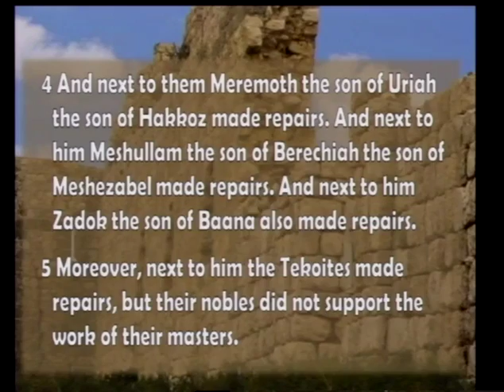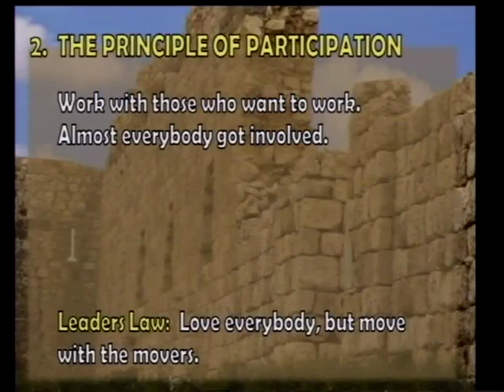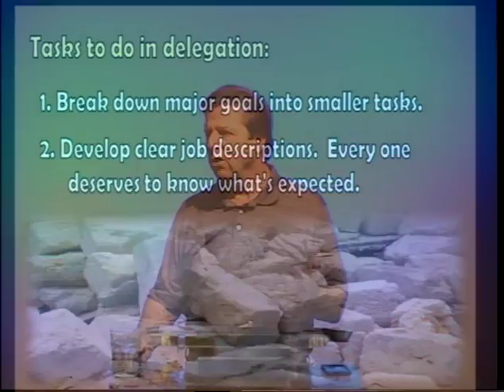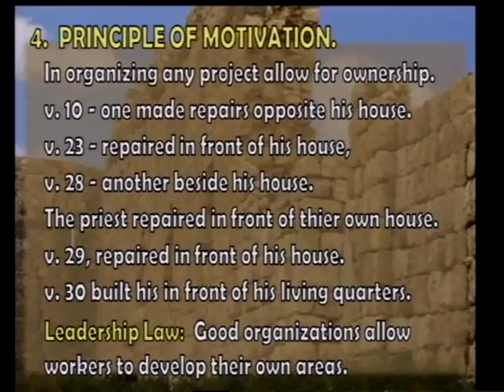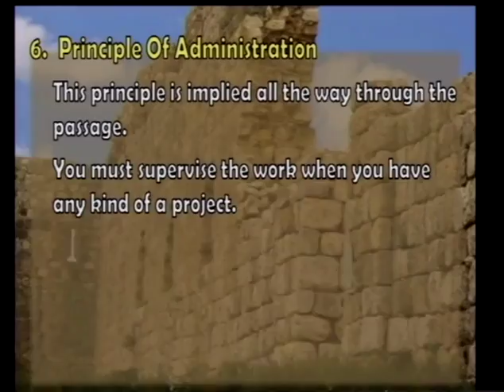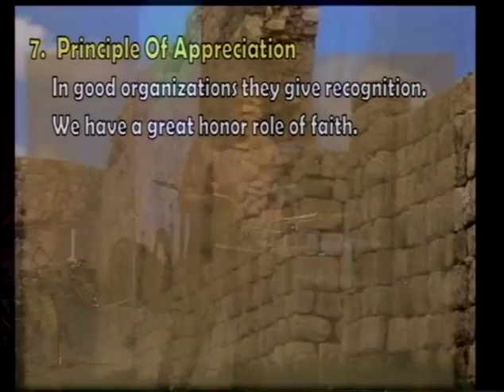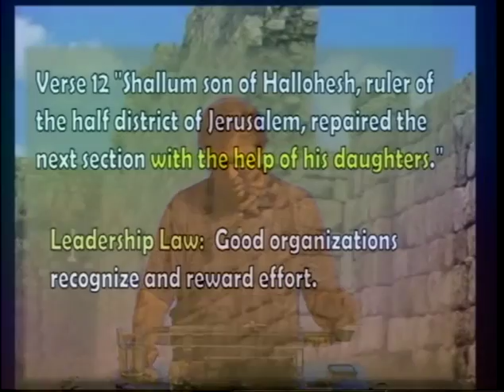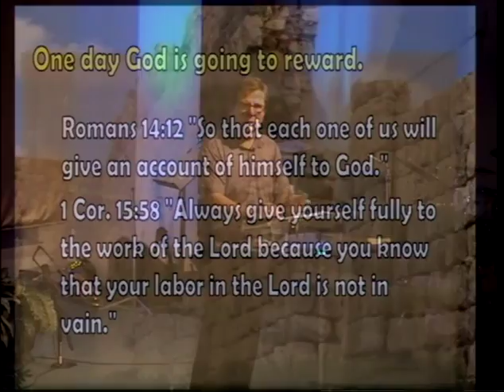Nehemiah - The Making of a Leader, Part 5 (8/7/16)